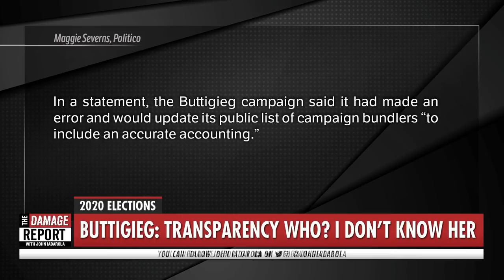Buttigieg's Shady Campaign Deals EXPOSED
Pete Buttigieg’s shady campaign deals are starting to come to light. John Iadarola and Jayar Jackson break it down on The Damage Report.

"Pete Buttigieg’s presidential campaign omitted more than 20 high-level fundraisers from a list of top bundlers it disclosed last week.

The public list of bundlers, featuring more than 100 people who have raised at least $25,000 for Buttigieg, was meant to bring a close to more than a week of feuding between Buttigieg and Elizabeth Warren over campaign transparency. But the list left off a number of people the Buttigieg campaign had previously touted as top donors in an internal campaign fundraising report obtained by POLITICO.

They include uberwealthy supporters such as Boston power broker Jack Connors Jr. — who declared he was “all in for Pete Buttigieg” in a June fundraiser invite — and Hollywood producer Jordan Horowitz, whose films include "La La Land." Buttigieg also omitted hedge fund investor John Petry; William Rahm, senior managing director at the private equity firm Centerbridge Partners; Nicole Avant, the former U.S. ambassador to the Bahamas; and former U.S. Ambassador to Italy John Phillips. The latter two were also major Obama donors."